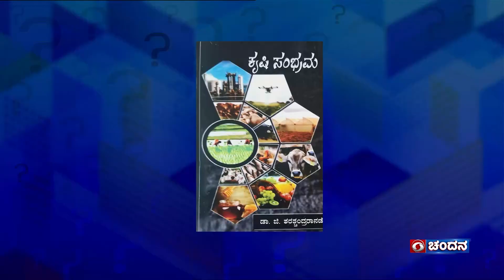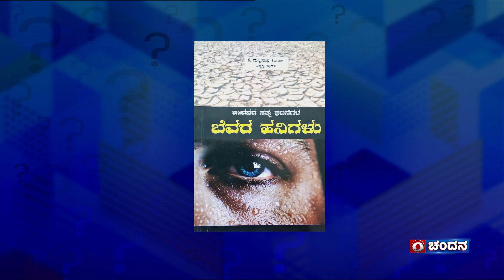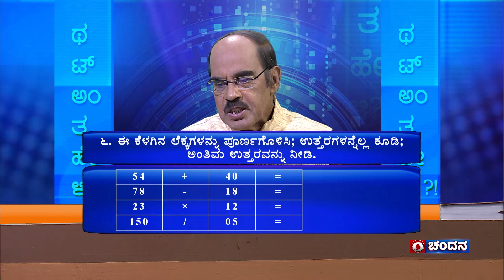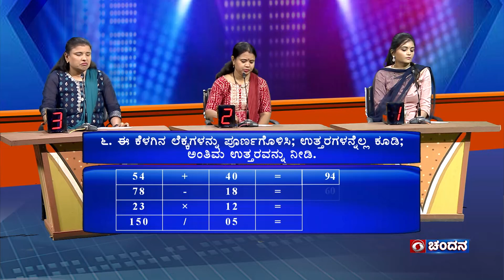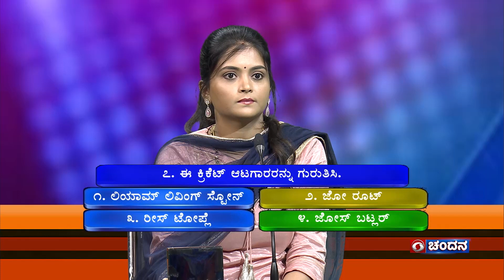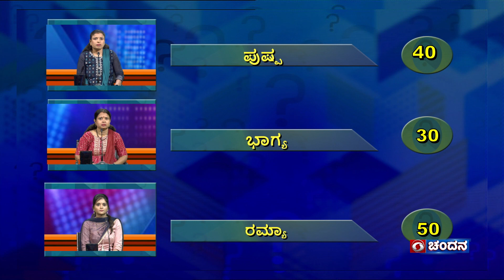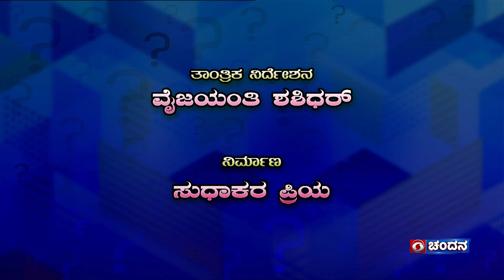Thatt Antha Heli | Quiz Show with Dr. Na Someshwar | 08-11-2023 | DD Chandana